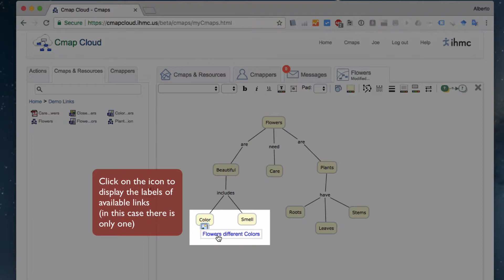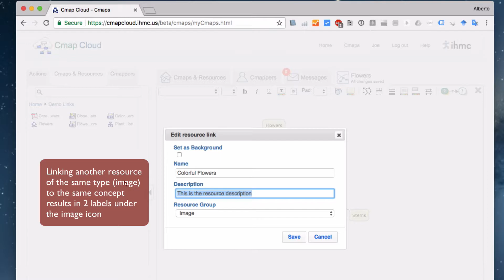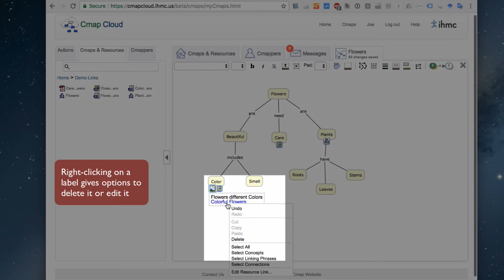CmapTools in the Cloud: How to Link Resources to Concept Maps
How to link resources to concept maps  in CmapTools in the Cloud.